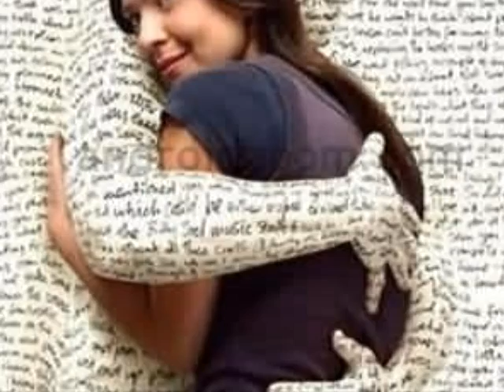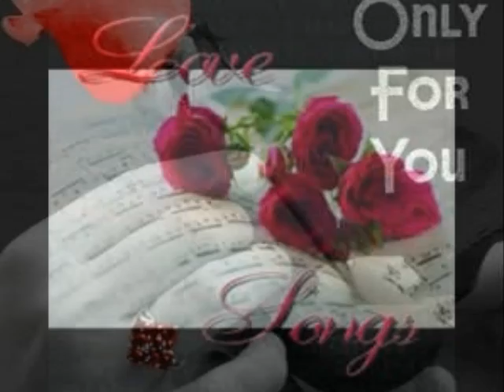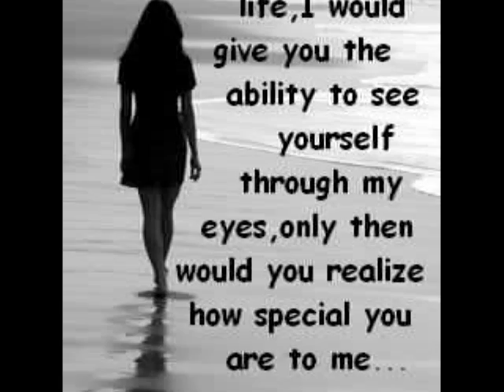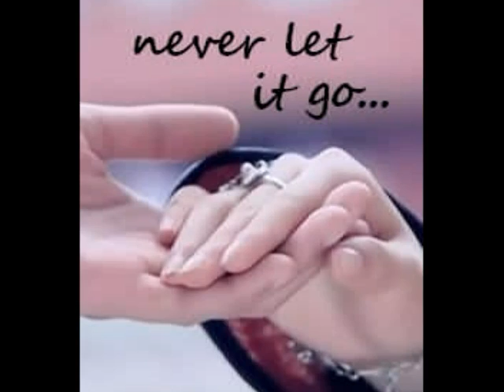Joe Santana And His Orchestra - Aeromoça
Word And Music By Santana Duarte And Fernando Boêmio